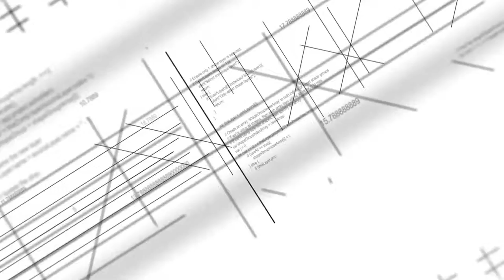M&J Group - Anglian Water Re-Roofing Timelapse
M&J Group undertook the recent re-roofing at an Anglian Water site. Works involved stripping up of the original pitched roof, and re-roofing.